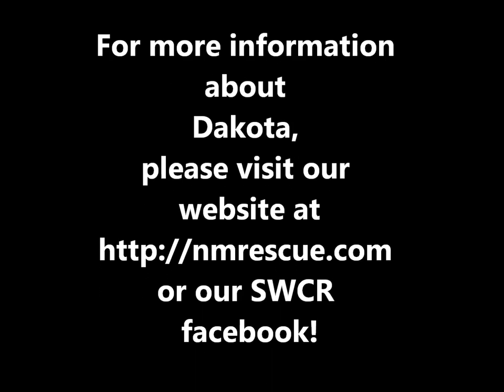Dakota movie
SWCR presents Dakota